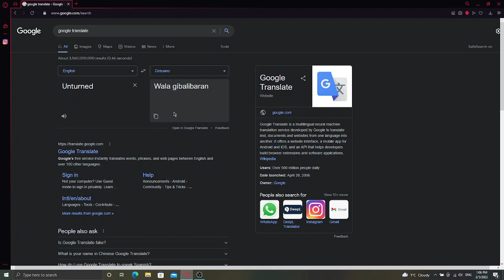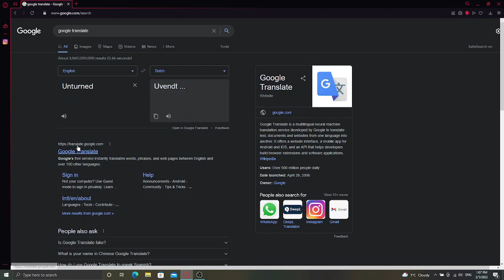idk a random video of me translating Unturned to different languages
Like & Sub :)